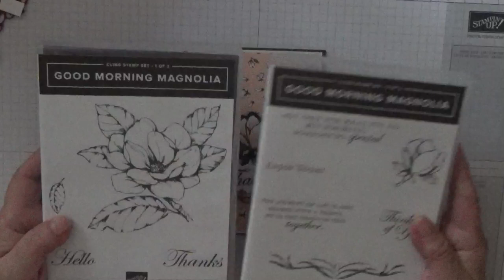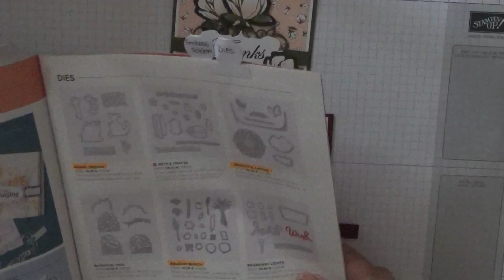211. Stampin Up Good Morning Magnolia.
This card was put together using the stamp set Good Morning Magnolia from Stampin Up.